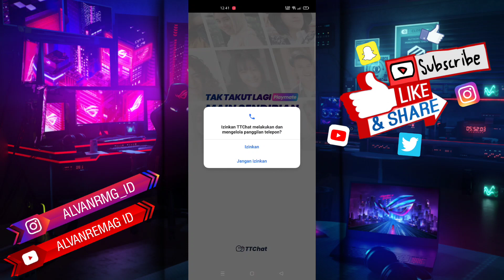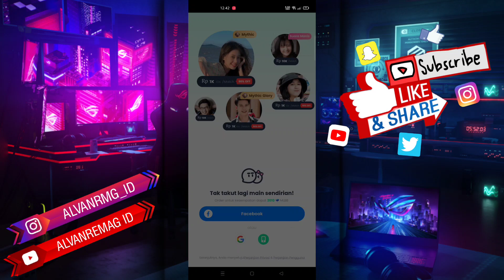CARA DAFTAR AKUN TTCHAT TERBARU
Assalamu’alaikum Wr.Wb
Dalam video tutorial ini, saya akan membahas